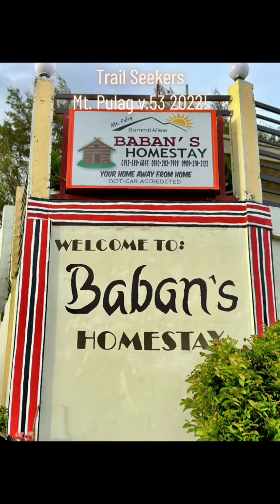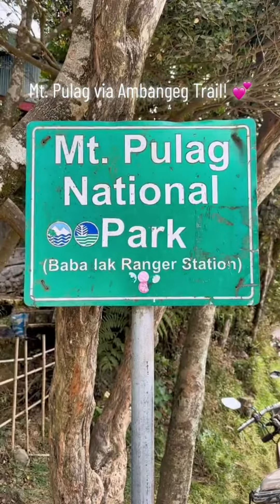Trail Seekers Mt. Pulag via Ambangeg Trail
Pulag National Park is the highest peak in Luzon and is the second highest mountain in the Philippines with an elevation of 2,922 m. above sea level. The summit of Mt. Pulag is covered with grass and dwarf bamboo plants.